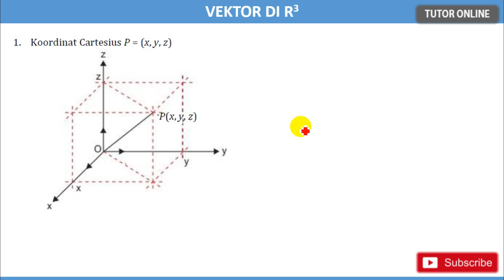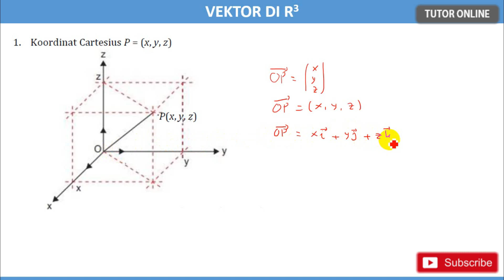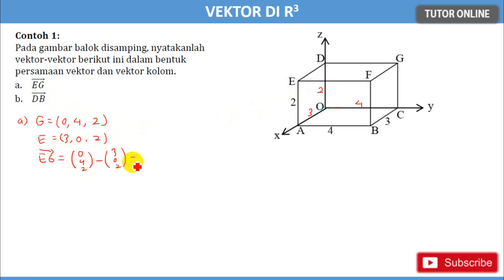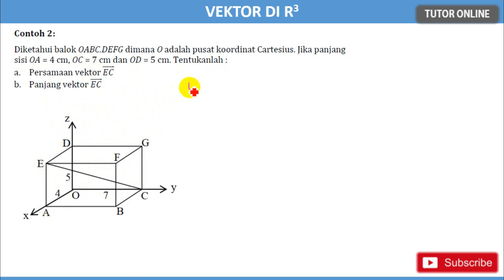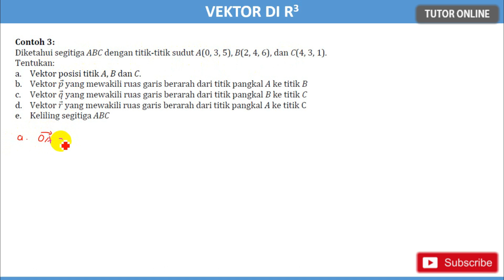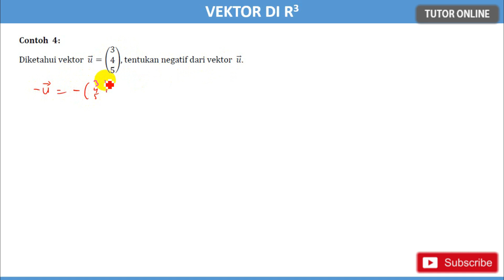Vektor di R3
Semoga bermanfaat 🙏 Vektor di R3

Matematika Peminatan Kelas X